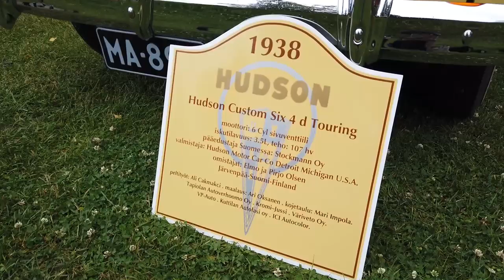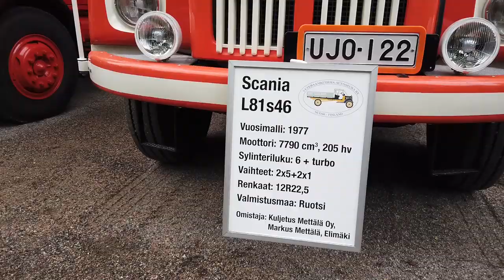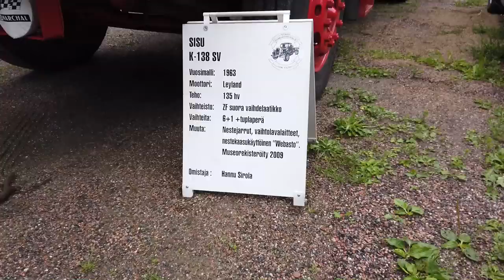Mobilisti - ilta Vääksy 2019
Mobilistien, päivää ja iltaa vietettiin 9.7.2019 Vääksyssä. Alussa hieman satoi loppupuolella sade lakkasi.